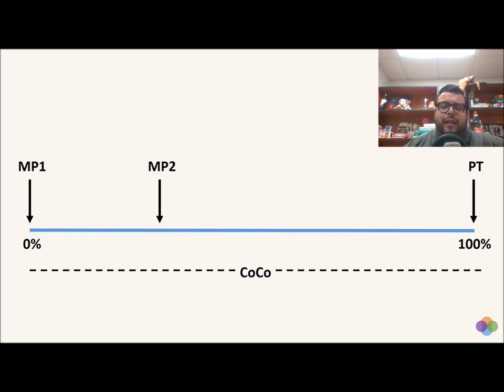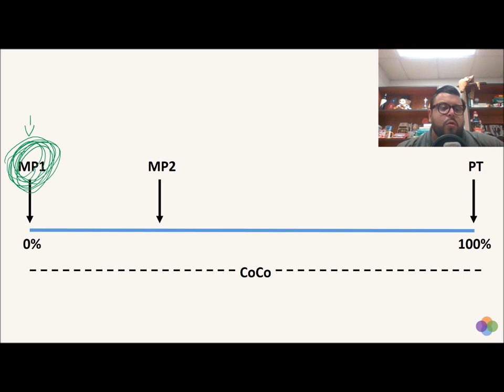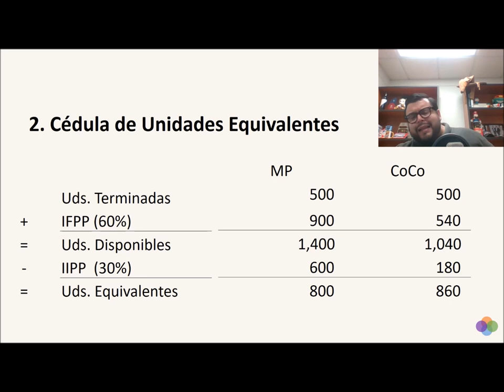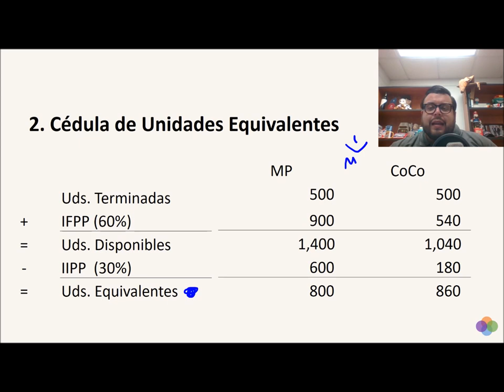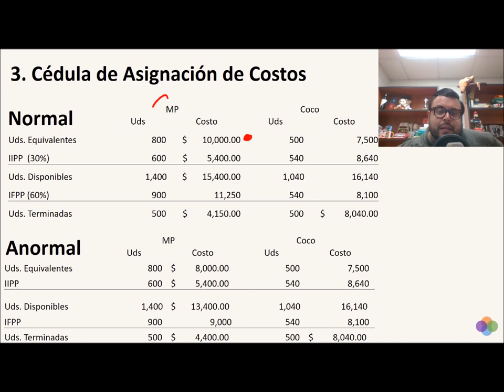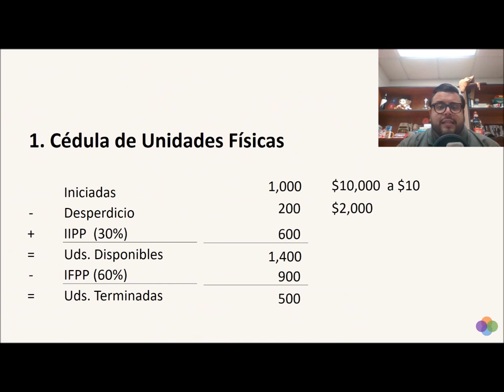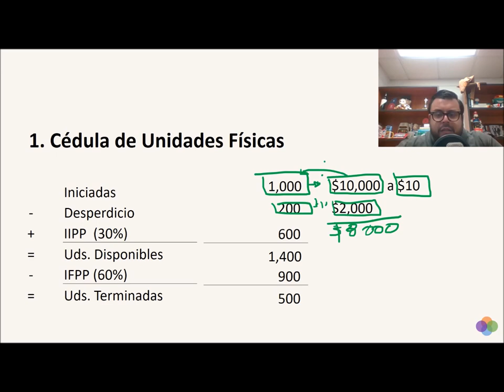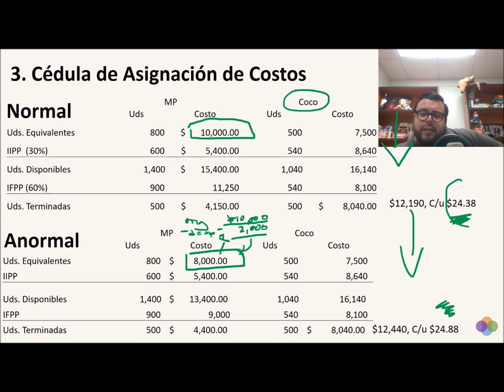Costeo por Procesos: Desperdicio al Inicio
Curso de Administración de Costos y precios por Francisco J. Orozco